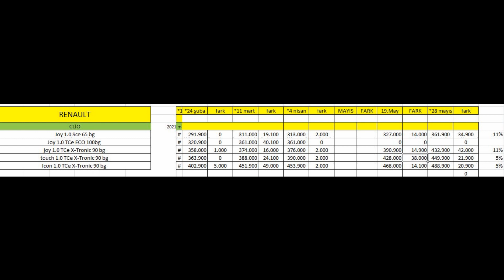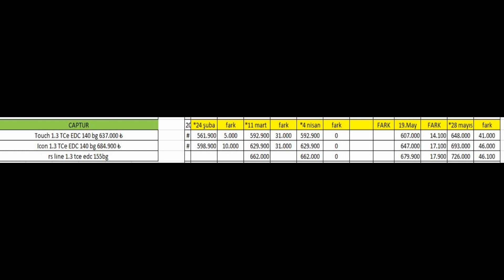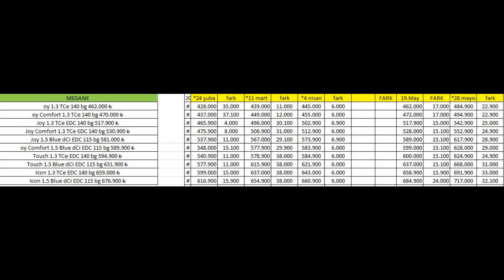EN UCUZ RENAULT CLİO JOY 65 HP 361.900 TL OLDU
EN UCUZ RENAULT CLİO JOY 65 HP 631.900  TL OLDU

HYUNDAİ BAYİ GEZİSİ,HYUNDAİ BAYİ GEZİSİ OCAK 2022 ARABA ARAYANLAR,ÖTV İNDİRİMLİ ARAÇ ALACAKLAR BURAYA,ENGELLİ İNDİRİMİNELLİ FİYATLARISIFIR OTOMOBİL SON DURUM,SIFIR OTOMOBİL FİYATLARI,BAYİDE OTOMOBİL VARMI,OTOMOBİL,ARABA,SIFIR OTOMOBİL,sıfır otomobil fiyatları,sıfır araba fiyatları düşer mi 2021,sıfır araba fiyatları,SIFIR ARABALAR,ARABA FİYATLARI,otomobil,0 otoEN skoda MOD oto,0 araba,bayide araba varmı,2021 NİSAN 0 FİYATLARI,0 ARABA,OTOMOBİL,sıfır otomobil,2021,o km araba,o km araba fiyaRENAULT ŞUBAT FİYATLARI,KUR ŞAVAŞ DERKEN,ZAM GELDİ SON DAKİKA,2022